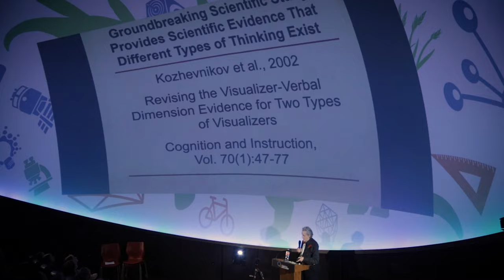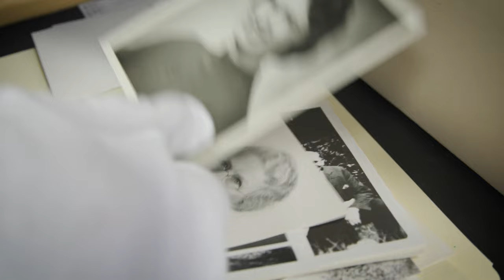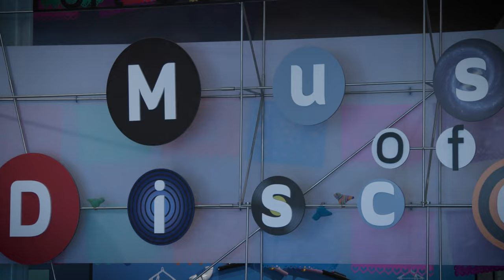Impact Film Fort Collins Museum of Discovery 2023 1080p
Take a quick 5-minute tour of all the programs and partnerships that make Fort Collins Museum of Discovery such a vital resource for connecting science, history and culture in northern Colorado.